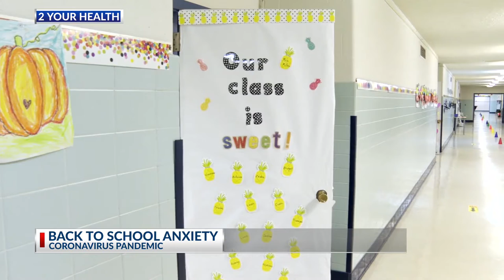2YH: Back to school anxiety